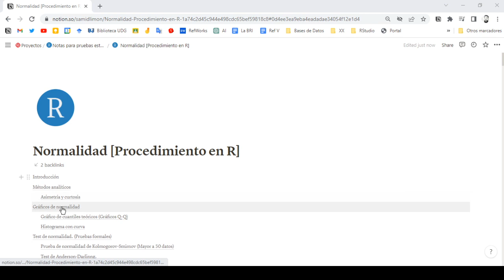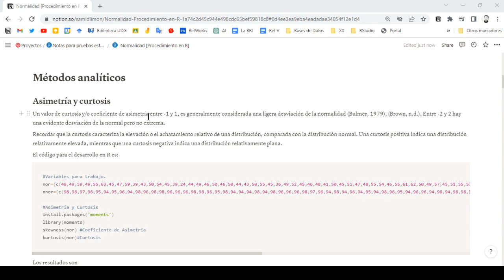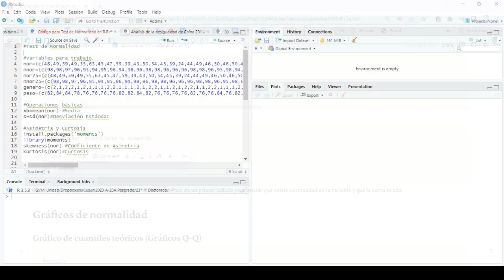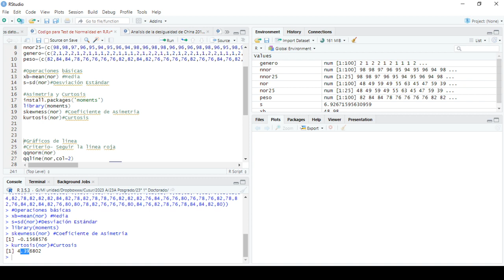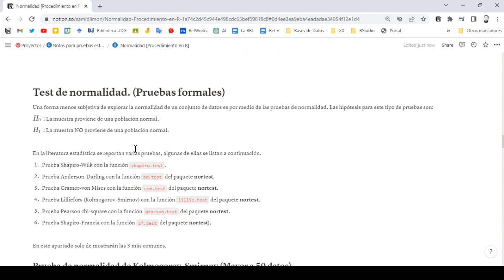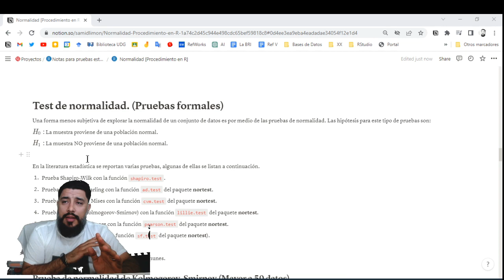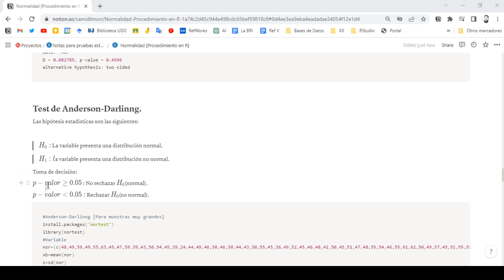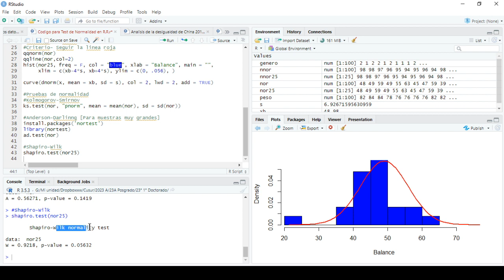Test de Normalidad en R Studio (Shapiro,-Kolmogorov-Anderson)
Vídeo realizado para el desarrollo del tema.